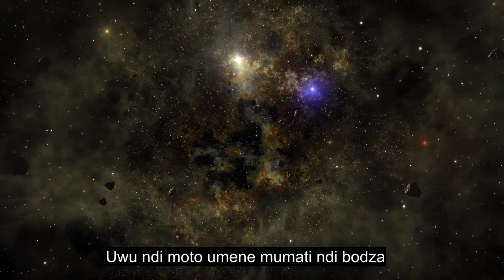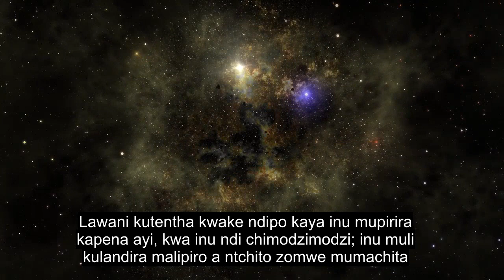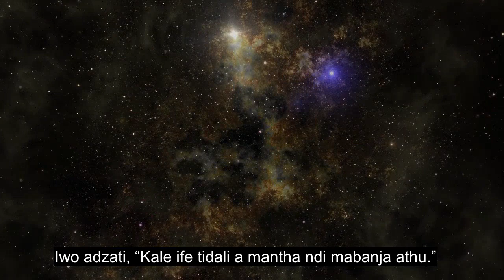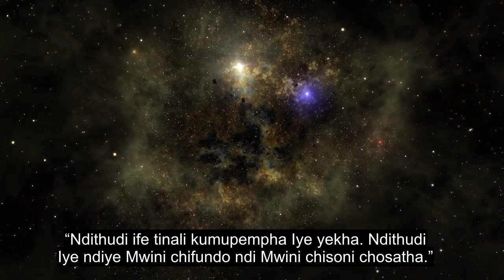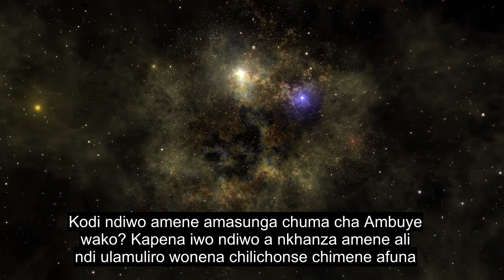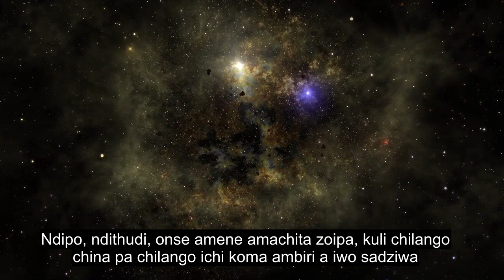Mutu 52 Phiri, Mtima Wosangalatsa Quran Yowerenga, 90+ Manambala Omasulira